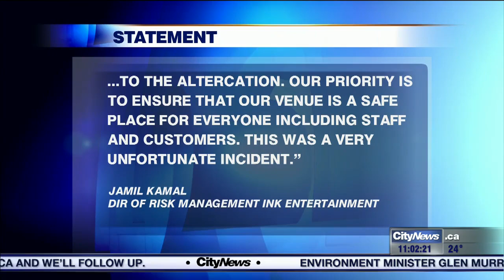Violent clashes at Cabana pool bar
Two violent brawls caught on tape at Cabana pool bar have reportedly left two men with concussions. Roger Peterson with the shocking videos and eye witness accounts.